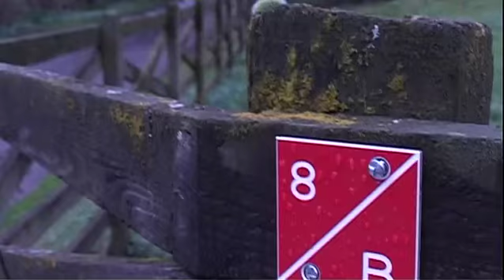Weardale Outdoor - Visit County Durham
This week Supreme Adventure Sports have been providing Archery and other activities with their partners at Weardale Outdoor as part of Durhams Outdoor and Active Week.

Archery is fun for the family and is only one of the activities Supreme offer throughout the County including 4x4 Driving, Abseiling, Quad Treks, Clay Target Shooting and Team Building and for larger groups Paintball.

As the video shows it is good fun and there is something for just about everyone although some age and capability restrictions may apply.